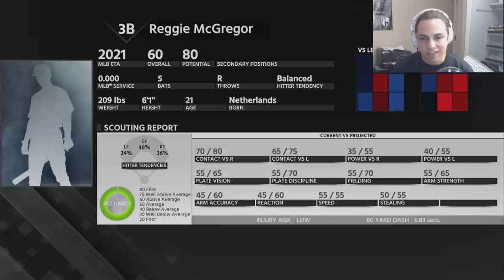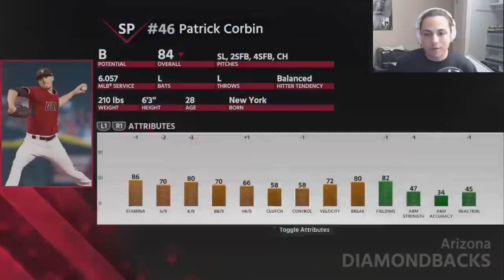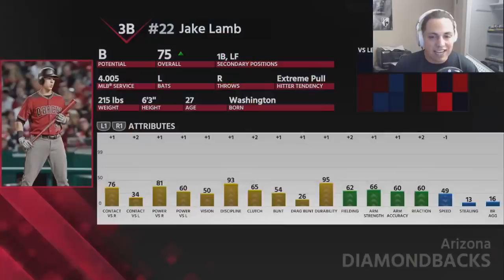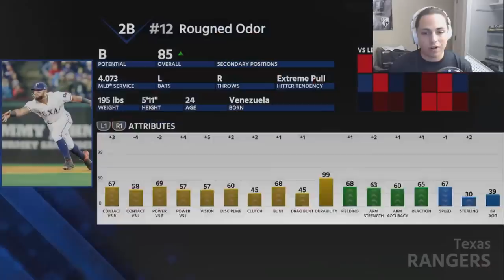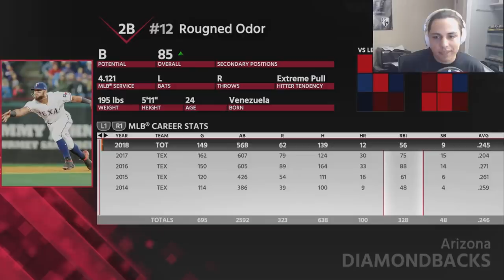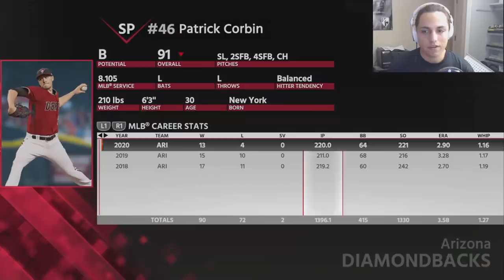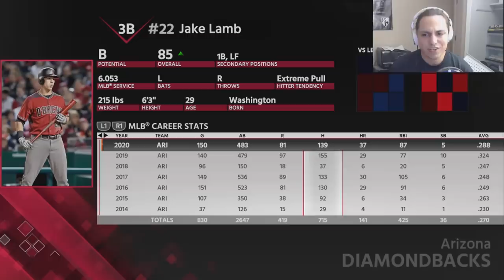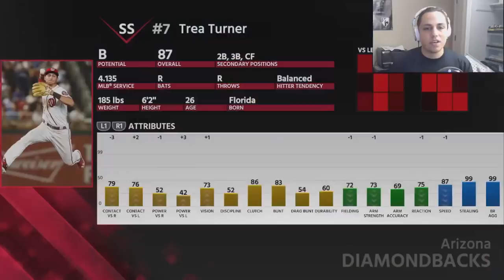ARIZONA DIAMONDBACKS REBUILD!! | MLB the Show 18 Franchise Rebuild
Can we take the Diamondbacks from a team heading in a downward spiral into a world series contender?